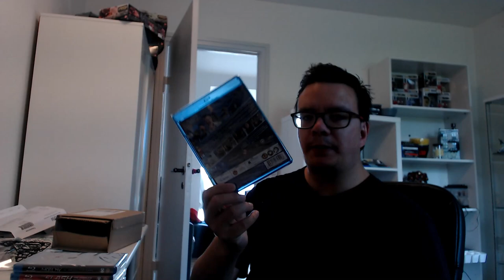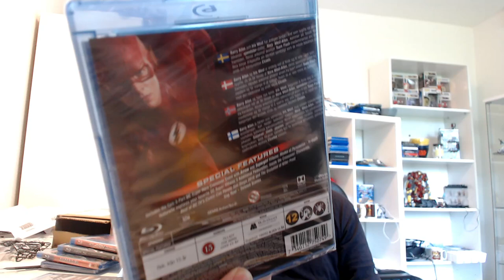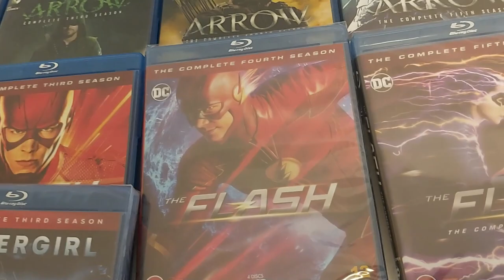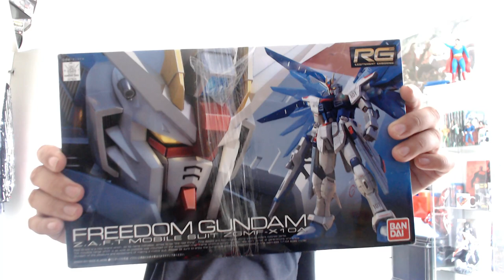CW ARROWVERSE & RG GUNDAM (Udpakning)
Heeej Folkens så jeg tilæbage med en spændene udpakningsvideo som der er kommet med posten hvad mon det er noget med Cw Arrowverse.. og dag 2 noget med Rg Gundam jeg har skaffet hjem men hvad